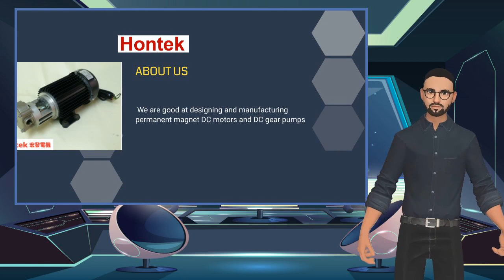DC Motor ams DC Pump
Introducing Hontek's motor prouducts

00:00:00 HUNGFA ELECTRIC MACHINE CO., LTD.
00:00:03 ABOUT US We are good at designing and manufacturing permanent magnet DC motors and DC gear pumps
00:00:10 What is the importance to motors?
00:00:17 This heat exchanger pump advantages are high heat transfer efficiency, small size, easy maintenance, and expansion. High Temperature Resistance Heat Exchanger Pump
00:00:24 Lightweight and Durable External Gear Pump This external gear pump has strong self-suction, insensitivity to oil pollution, a large speed range, ability to withstand impact loads, easy maintenance, and reliable work perfect for fluid delivery.
00:00:31 This External Gear Pump structure is simple and the work requirements are low. The end cover and the inter-tooth grooves of the gear form many fixed sealed working chambers, which can only be used for fluid delivery. High Speed and High Pressure External Gear Pump
00:00:38 External gear pump's advantages are simple, compact structure, small size, lightweight, low price, easy maintenance, reliable work, etc., perfect for Camper Van. Good effectiveness Internal Gear Pump
00:00:45 Visit our shop Today!